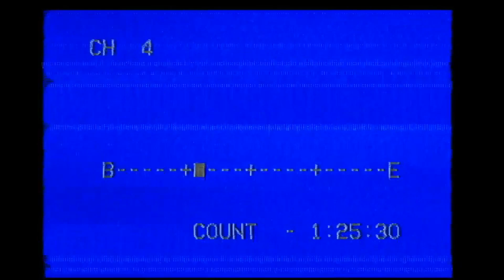Supamono Örömzene, Betoko Wakko Vuh & Jay Perlestein Remix Dj Smizsanszky Mash Up